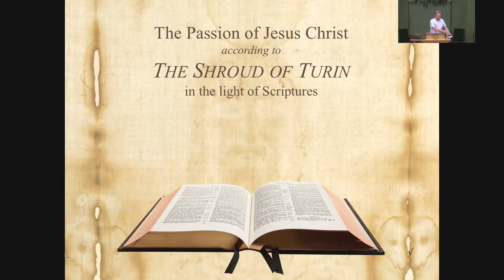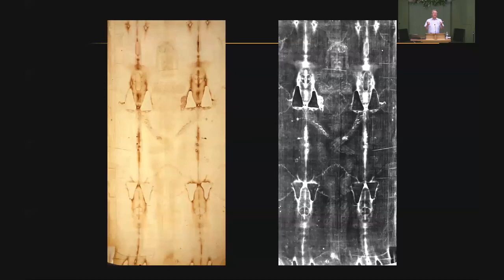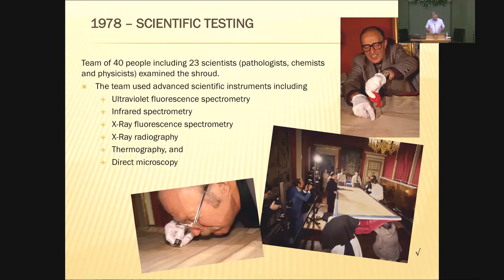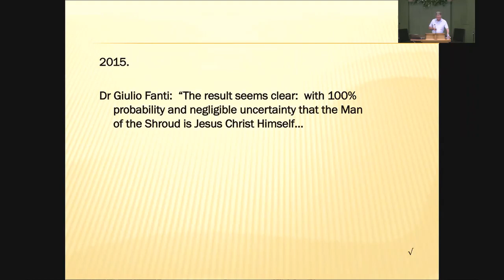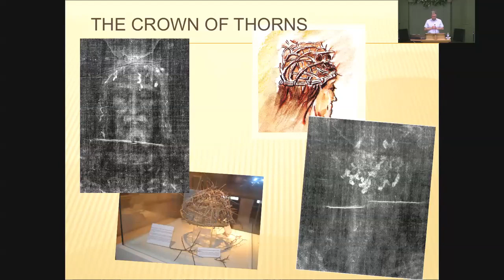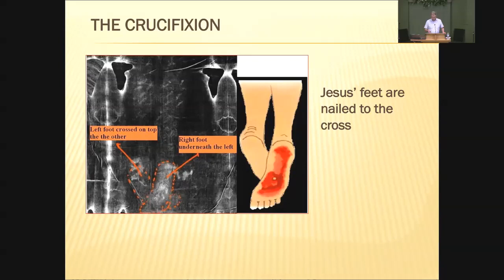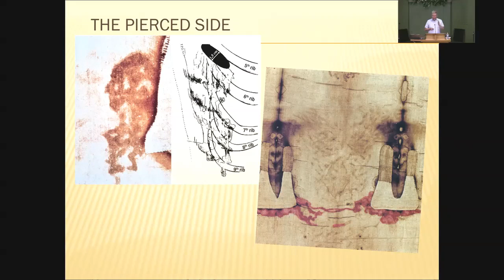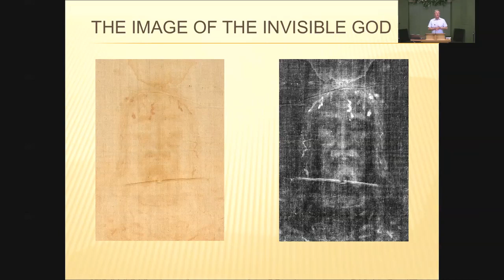Shroud of Turin The Silent Witness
This presentation was made at the Bath Road Baptist Church in Kingston - April 2020.